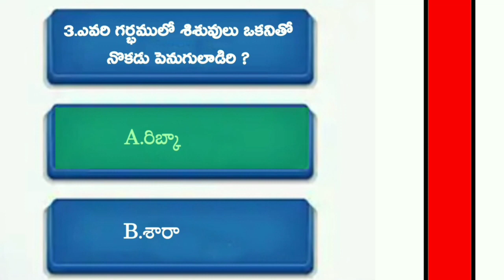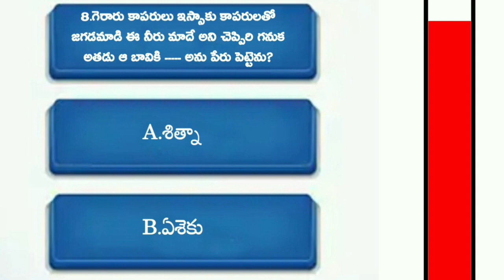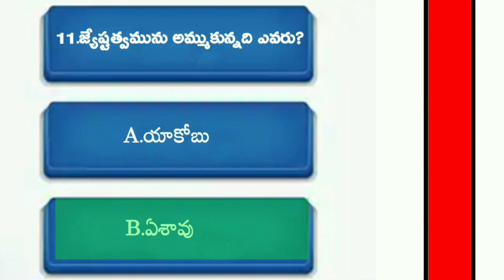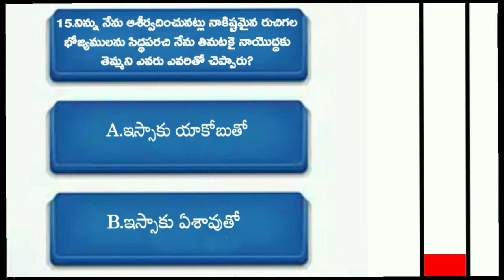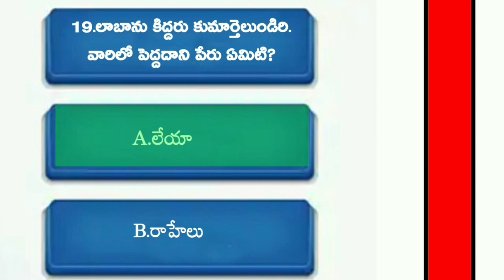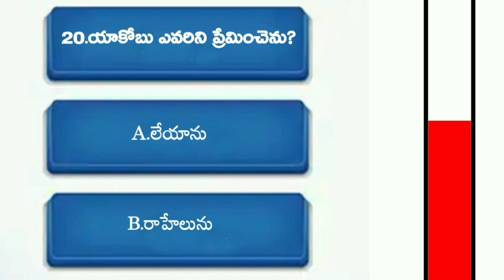Telugu bible quiz| Genesis(ఆదికాండము)బైబిల్ ప్రశ్నలు మరియు సమాదానాలు